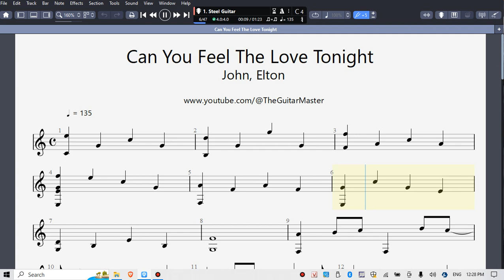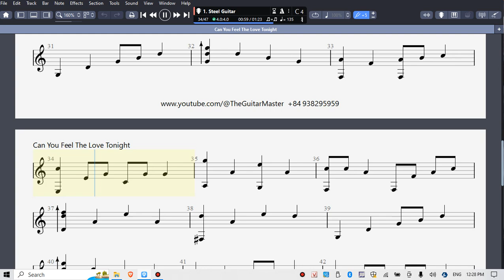Can You Feel The Love Tonight